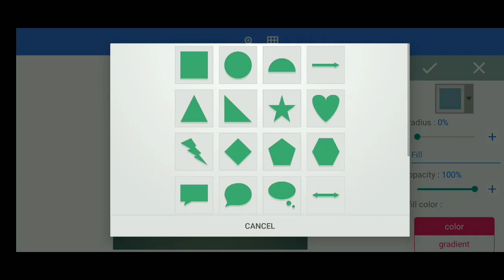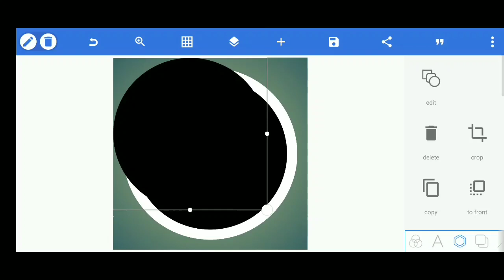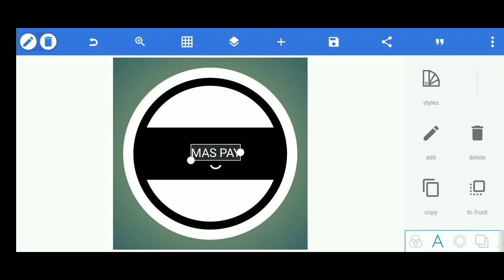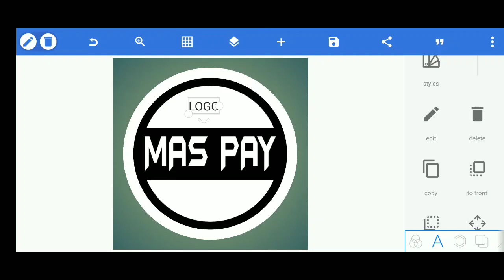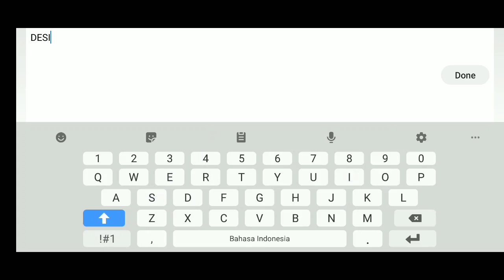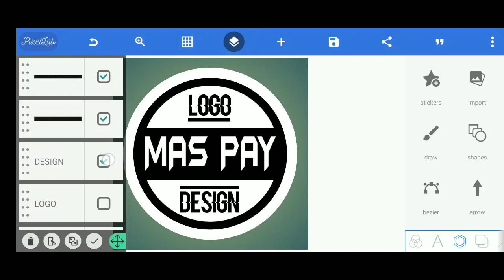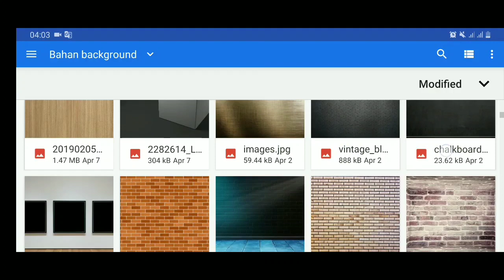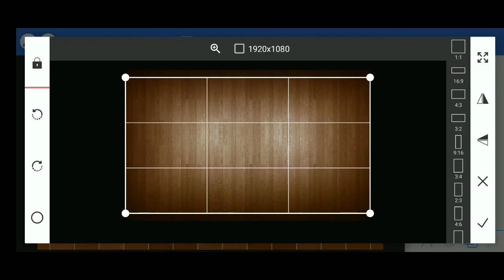Desain logo ukiran kayu di PixelLab | PicelLab Tutorial | PixelLab Editing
Hai semuaaa..
Semoga kita sekeluarga selalu dilimpahkan kesehatan, kebahagiaan, kemudahan dan rezeki berlimpah.
Aamiin..

Kali ini gw berbagi tutorial membuat logo ukiran kayu di PixelLab.
Jangan capek belajar biar kalian bisa improvisasi saat ada kendala di pengeditannya.
Kalau ada yang mau tanya soal pengeditan android bisa tulis di kolom komentar ya..

Siyu babaaayyy...

Jika ingin mendapatkan banyak referensi bahan yang bisa kalian unduh secara gratis untuk pengeditan, kalian bisa telusuri situs ini: